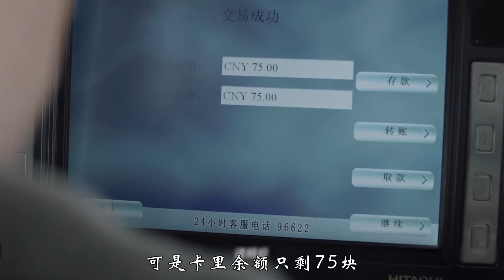无比真实的国产电影，揭开了成年人的不堪，这片压抑到让人崩溃